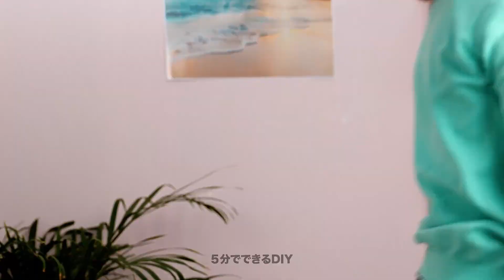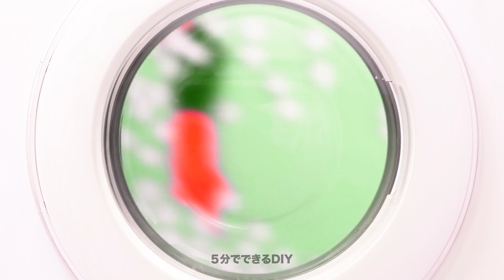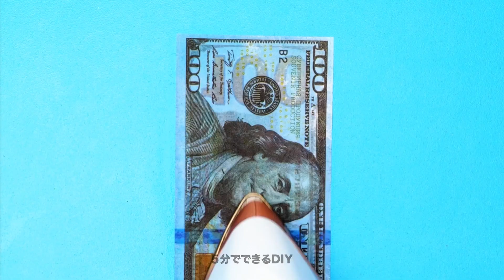物が人だったら | 誰もが共感できる笑えるシチュエーション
物が人だったらどうなると思いますか？ 　鍵は使われないように隠れてしまったり、ヘッドフォンはいたずらするためにわざと絡まってしまうかもしれませんよね？　もしかしたら、食べ物は食べられたくないかも. 今日は、「物に意思があったらどうなるか」という楽しいシナリオを想像してみましょう。　では気楽にソファに座って、一緒に爆笑する準備をしてください。

この動画を見て、もし物が自分で動けたらどうなるのかチェックしてみましょう。 　バックパックが毎日肩から落ちないように動いていたらどうなるのか想像してみてください。そして、服がクローゼットにぶら下がりたくなかったらどうなるのでしょう？　さらに、服が洗濯機でぐるぐる回っている間に楽しんでいることを想像してみてください。 面白い？　それともクレイジー？　その他にも楽しいシチュエーションを発見してみましょう。

タイムスタンプ：
01:36-いたずらっぽい靴下
05:00-食べ物を提供してくれる冷蔵庫
07:05-マッサージブラシ
09:30-ズルいお金
12:00-エッチなアイスクリーム